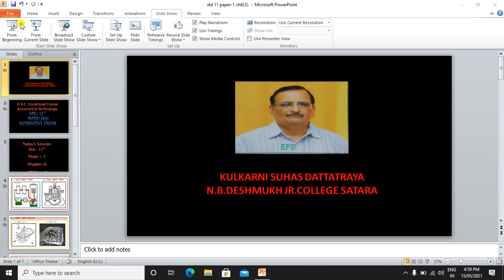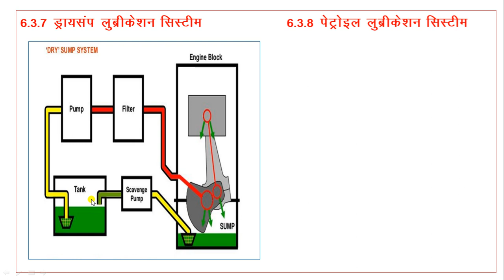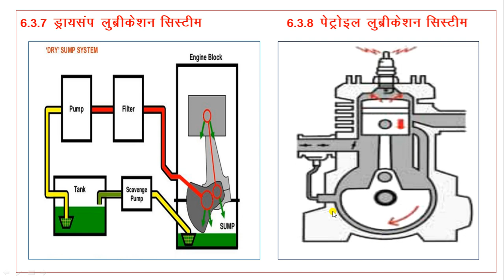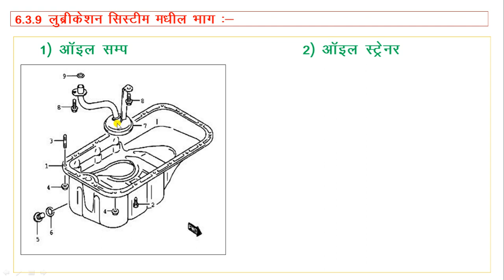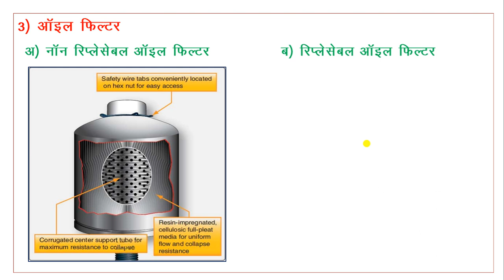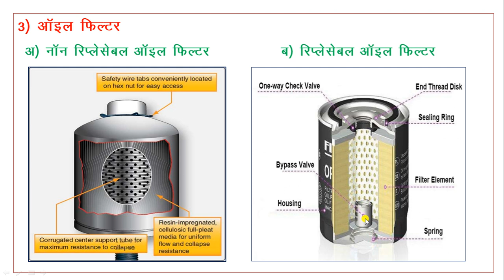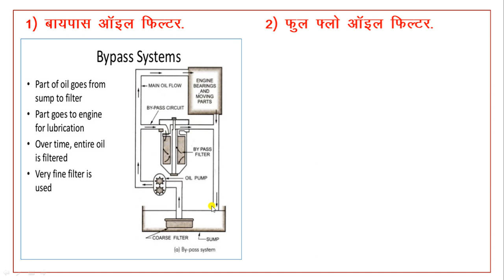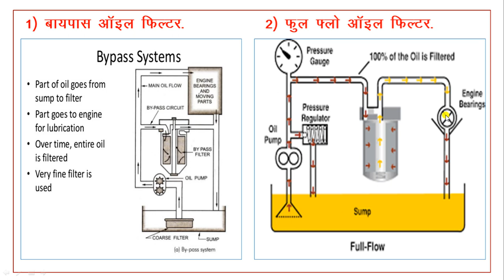Online study Hsc.voc.11th std Paper-1ch.no.6(3)